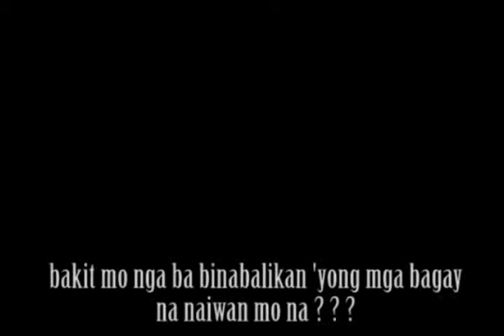trailer ikaw pala